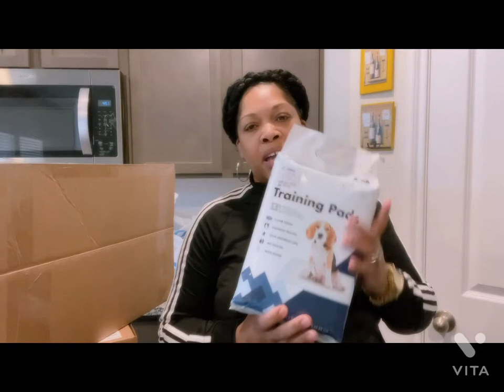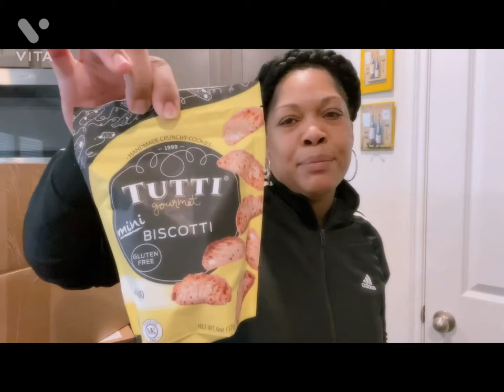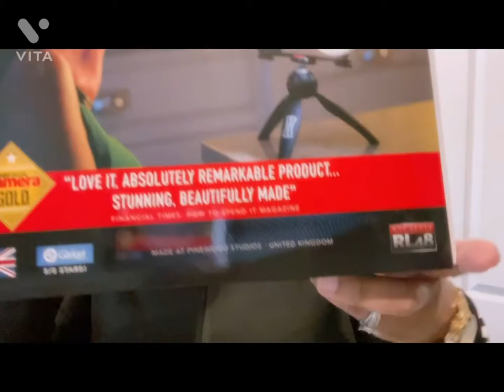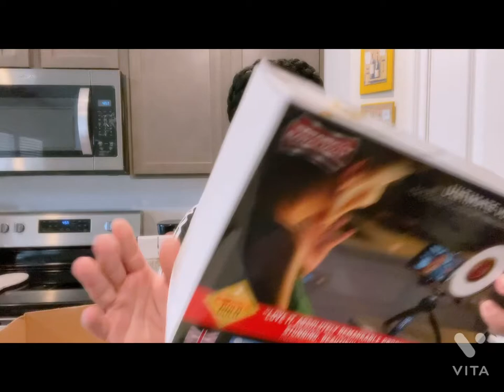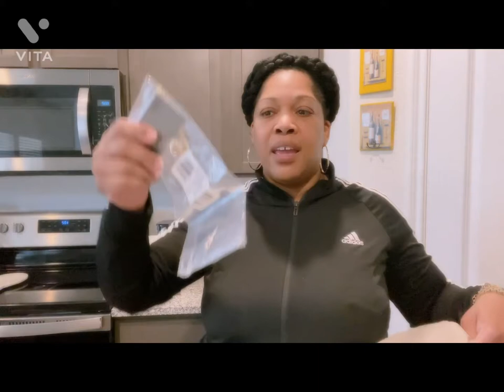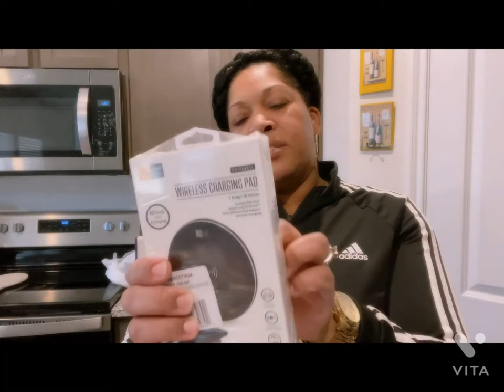Vlog/ To MANY BOXES/ LUNCH DATE WITH A SPECIAL PERSON👧 ￼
Vlog/ shopping at Ross/ lunch with my daughters at Applebee’s my channel Forces ion all things beautiful fashion lifestyle￼, family